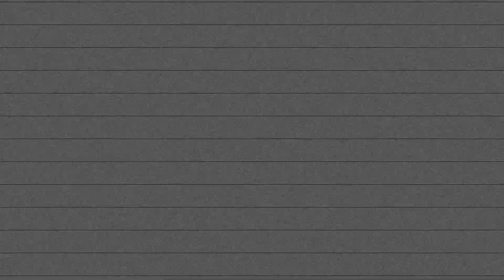αναφλεξη πιασ'τ'αυγο και κουρευ'το / χωνω ριμες